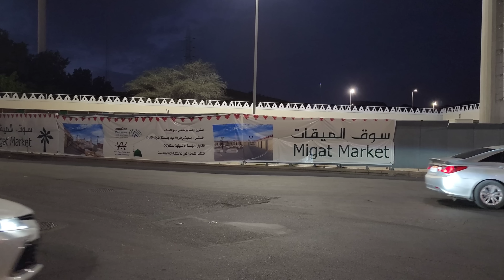فطورنا اليوم في أحد أجمل ساحات مساجد المدينة تصوير إفطار الصائمين في ميقات ذو الحليفة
جولات في طيبة الطيبة مدينة رسول الله صلى الله عليه وسلم في رحاب سيرته العطرة وأيامه النضرة ولمحة على المعالم المرتبطة بالسيرة من مساجد نبوية وآبار لا يزال بها ماء وحصون ومزارع تنسب للصحابة الكرام كانت تعود لهم رضوان الله تعالى عليهم وكذلك أودية المدينة وجبالها والعديد من التغطيات المتنوعة بالإضافة إلى جولات تعريفية بالمدينة وشوارعها وأحيائها